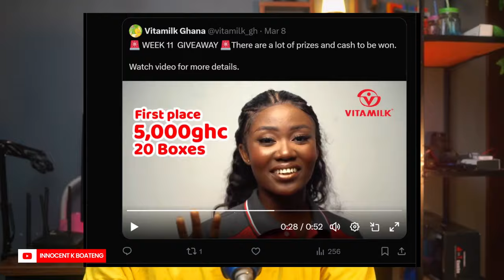This Vitamilk DESIGN CHALLENGE Will Let You Win Up To GH¢5000: Opportunity or Exploitation?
Do you think this is an opportunity for graphic designers or just one of the numerous exploitations? In this video, we dissect the announcement video, exploring perspectives from both creatives and the brand. Dive into the debate: opportunity or exploitation? Don't miss out on this insightful analysis!

A Day In My Life as a FREELANCE GRAPHIC DESIGNER in Accra Ghana | Edit With Me at a Cafe in Accra

This video also centers around Graphic Designers for hire in Accra, How much do graphic designers charge in Ghana?, Best Graphic Design Freelancers in Ghana | Truelancer, The Best Graphic Designers For Hire In Ghana, best graphic designers in ghana, Ghanaian YouTuber, Ghanaian graphic designers WhatsApp link

Much love